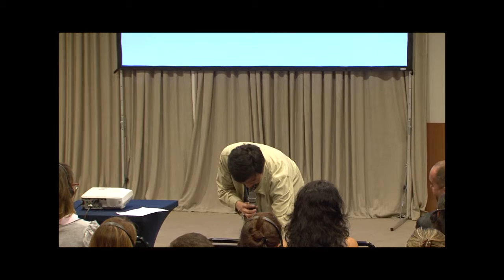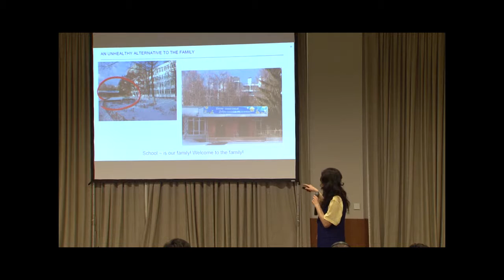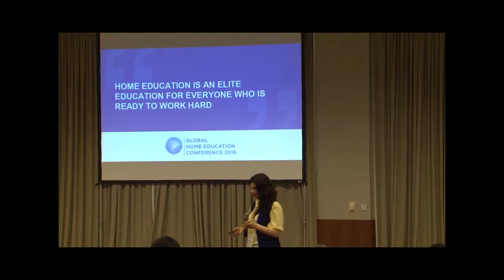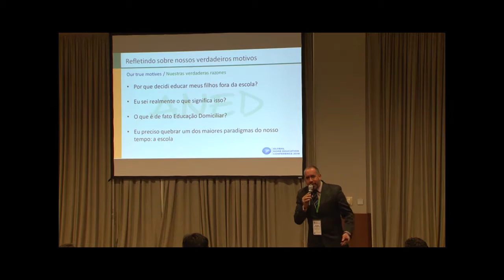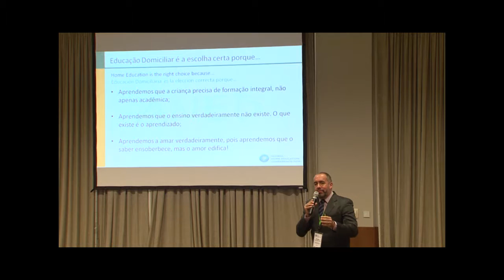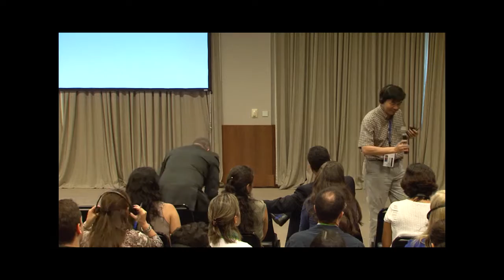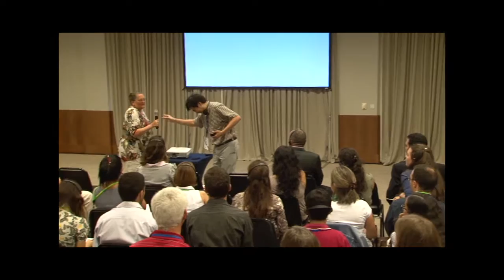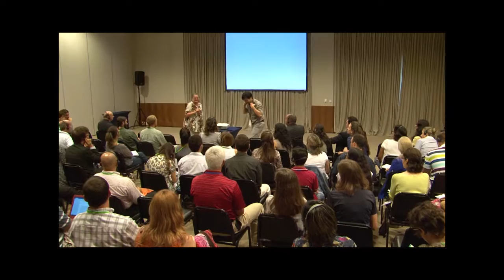Home Education: The Right Choice - Leigh Bortins, Irina Shamolina, Ricardo Iêne Santos Dias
Home Education: The Right Choice
Leigh Bortins, Irina Shamolina, Ricardo Iêne Santos Dias

From the Global Home Education Conference 2016 (GHEC 2016)